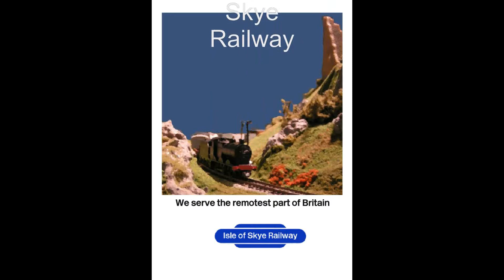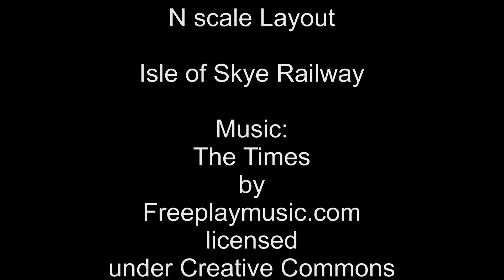IoSClass20.wmv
Repainted Graham Farish Class 20 D8032 arrive at Uig Station